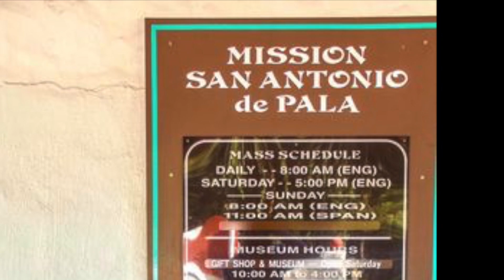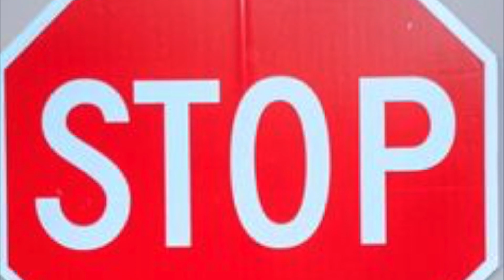PALA, California 11/2021